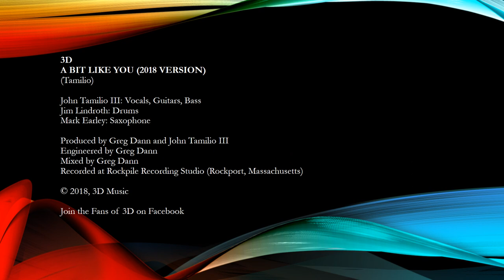3D: "A Bit Like You" (2018 Version)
Here it is: the long-awaited 2018 version of 3D's classic hit "A Bit Like You" featuring John Tamilio III and Jim Lindroth (with Mark Earley on saxophone).  This was co-produced, engineered, and mixed by the bald and beautiful Greg Dann of Rockpile Recording Studio in Rockport, Massachusetts.  This song was originally released on Boston Rock 'n' Roll Anthology Volume #8 (VAR Records) in 1986.